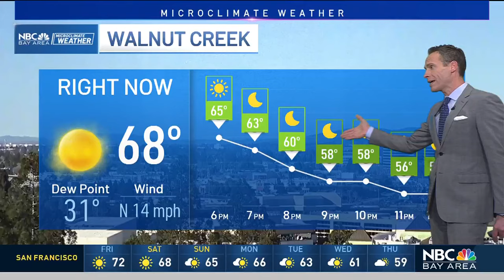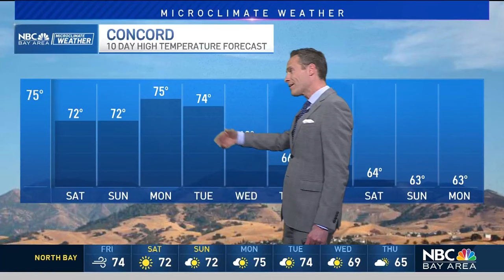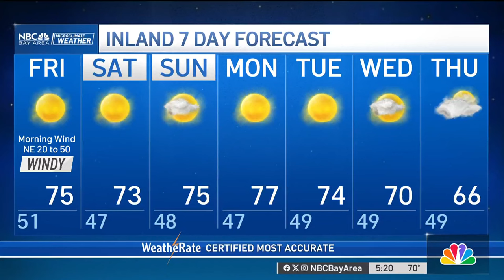Bay Area forecast: When wind drops and your weekend weather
Chief Meteorologist Jeff Ranieri has the latest on the wind forecast. Plus, what’s on the way this weekend in your Microclimate Forecast.